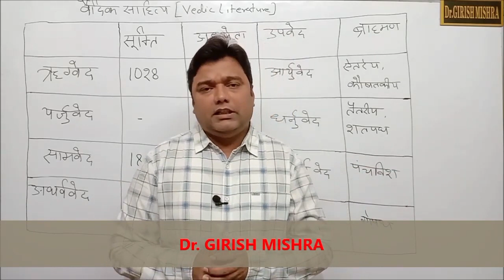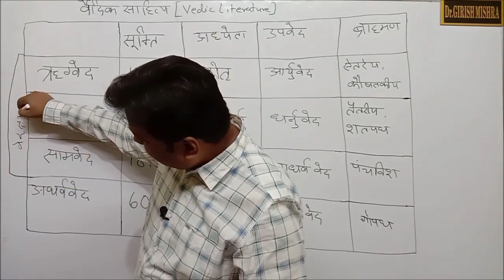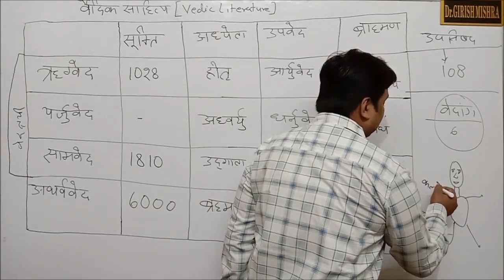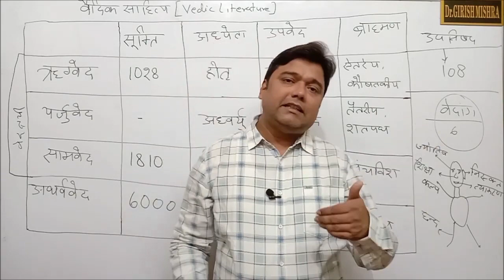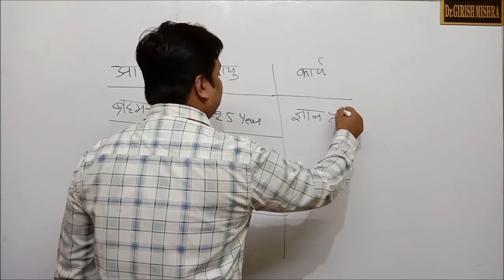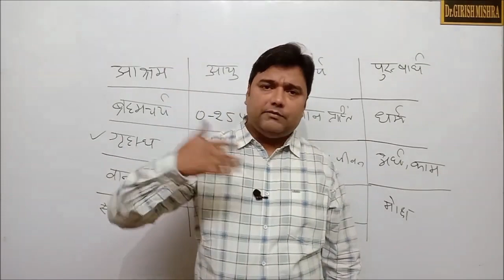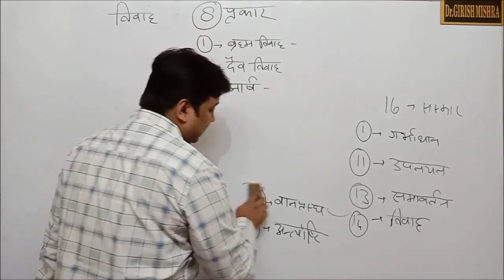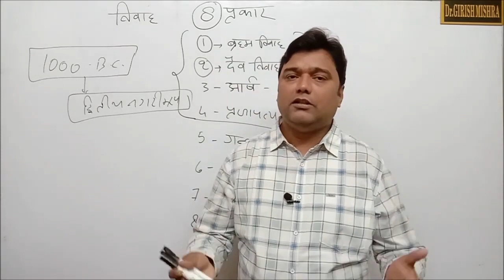COMPLETE HISTORY REVISION-5,संपूर्ण इतिहास पुनरावलोकन CLASS - 5 उत्तर,वैदिक युग post vedic age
RO/ARO_2024
RO/ARO#upsssc2023
BPSC_up/bihar si
competetive exams

roComplete Syllabus analysis